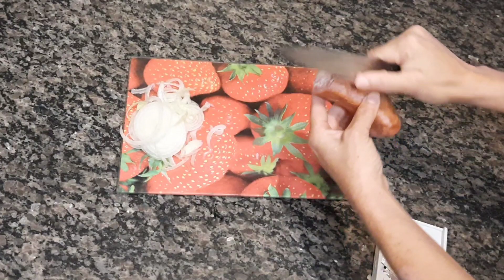RECEITA P/ EMPREENDER e GANHAR MUITO DINHEIRO...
MASSA:

1KG DE FARINHA DE TRIGO
20G DE FERMENTO FRESCO
160G DE LEITE
300G DE ÁGUA ( USEI 140G  A MAIS PARA DAR PONTO NA MASSA)( COPO AMERICANO NA MARCA).
65G DE AÇÚCAR
8G DE SAL ( UMA COLHERZINHA PEQUENA)
50G DE ÓLEO
20G DE MARGARINA
25G DE MANTEIGA
2 OVOS.

        MOLHO BRANCO:
50G DE FARINHA DE TRIGO
300G DE ÁGUA
300G DE LEITE
25G DE MARGARINA
15G DE MANTEIGA
SAL( UMA COLHERZINHA RASA)
NOZ- MOSCADA
1 CAIXINHA DE 200ML DE CREME DE LEITE

USEI:
* UM PEITO DE FRANGO
* 400G  muçarela
* 250g Presunto
*1 tomate
* 6 azeitonas
* cebola, orégano, pimenta do reino, pimenta calabresa .
molho de tomate
* linguiça calabresa defumada.